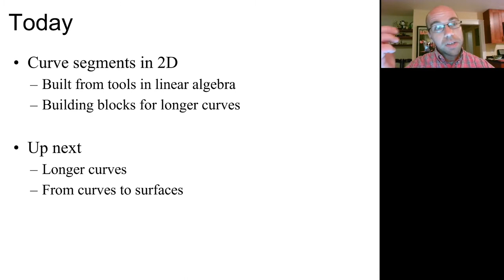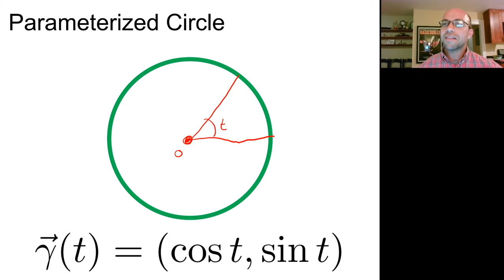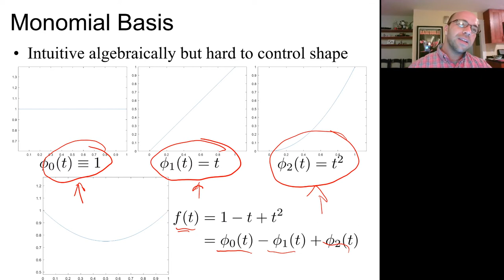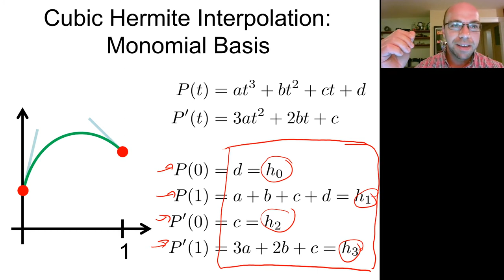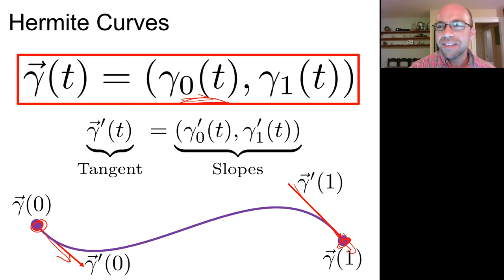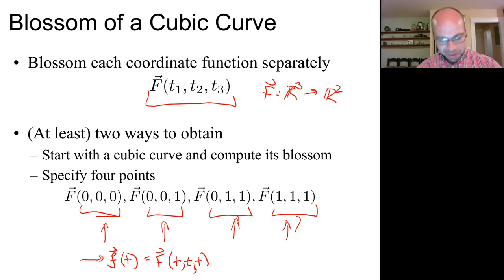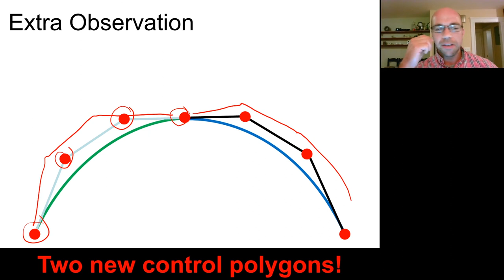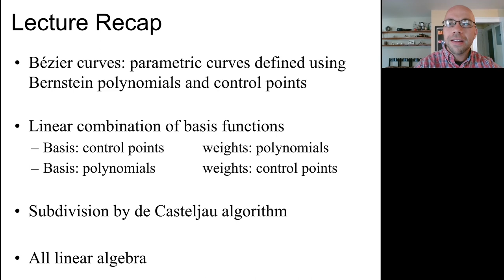Introduction to Computer Graphics (Lecture 2): Cubic curves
6.837:  Introduction to Computer Graphics
Autumn 2020

Many slides courtesy past instructors of 6.837, notably Fredo Durand and Barbara Cutler.